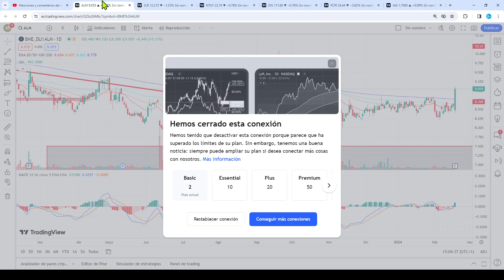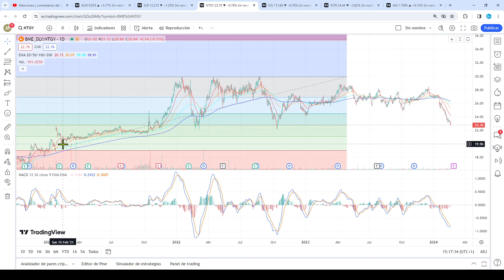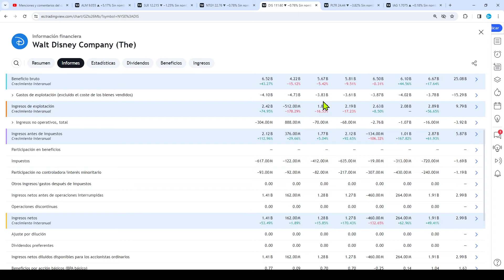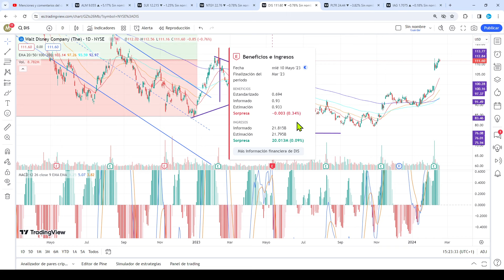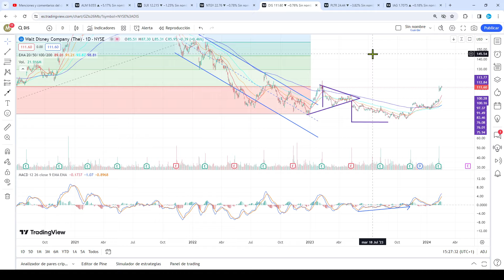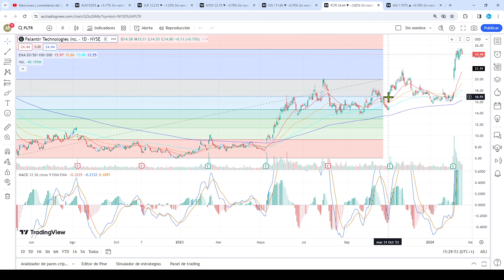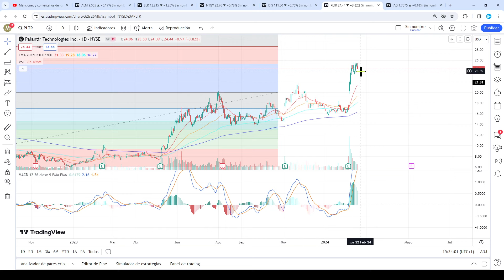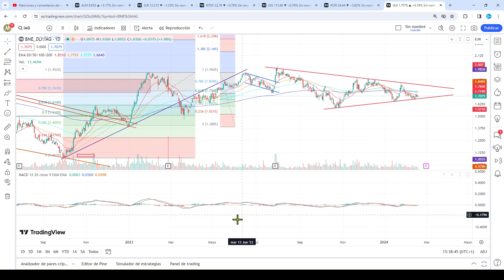✔Análisis Técnico❌ 19/02 ALMIRALL, SOLARIA, NATURGY, DISNEY, PALANTIR, IAG